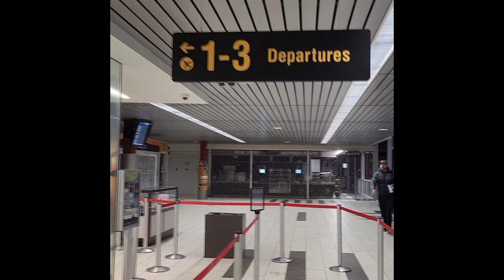Timmins Invitational 2023 Highlights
Highlights of the 2023 Timmins Invitational Match Play Tournament